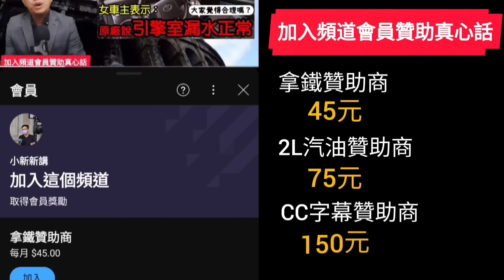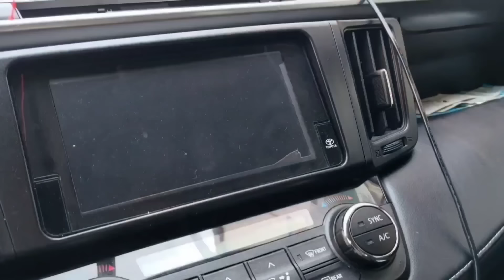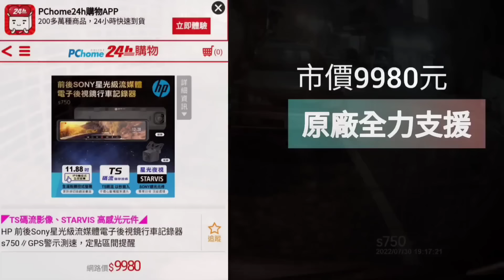氣憤到直接公布BMW營業所!車主表示:這輩子不再考慮寶馬...打開CC字幕 X3 X4 320i C200 GLC200 Q5 RX350 QX55參考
你無聊的時候都在做什麼消遣？
有什麼方式不影響別人又可以舒壓🤔用這隻旺德卡拉棒唱歌是一個好方法，又可以不影響別人真是太棒了😍優惠在這裡

終於試完了這個德國SABA雙渦輪吸塵器😍效果很棒...給粉絲們過年時可以好好除舊佈新一下，PCHOME還賣這個價，今年特別跟原廠爭取只有200台不到零頭3990元，賣完就沒了唷！要搶要快唷😍

過年期間整天在家腰酸背痛😱當然要來一隻德國藍寶筋膜按摩槍👏之前看過朋友在外面買便宜的一下子就壞了，力道也很小，不如用手按🤣但是德國的就是不一樣，不只力道可調整，耐用度更是了得，絕不是坊間便宜貨可以比擬，有興趣的朋友可以點選連結參考唷！

過年忽然發現家裡碗筷很雜亂😭趕快來一組「湯姆森廚房殺菌機」，除了有烘乾收納功能外，還有紫外線殺菌功能，特別適合廚房潮濕容易發霉的環境，原本雜亂的廚房現在清爽多了😍優惠連結：

這幾天出門才發現充電器真的很重要😱還好我隨身攜帶這組HP車用充電組😍正副駕駛座充電沒問題，有安規認證的才安全，一組才499推薦給大家👇